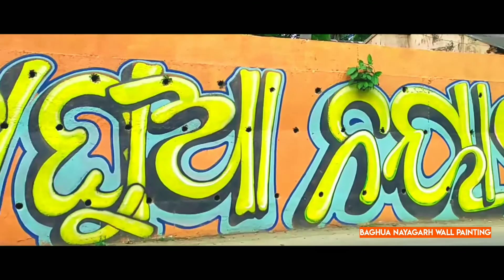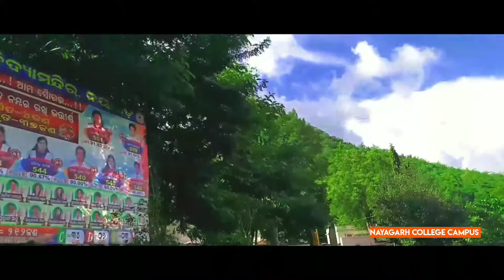NAYAGARH TOWN FULL TOUR 👌👌|| NAYAGARH RAJIB MARKET || DHAKINAKALI TEMPLE ||NAYAGARH HILL & COLLAGE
nayagarh full tour
odia vlog
odiavlog
odia toka
odia toka
odisha festival
famous fesstival of odisha
odia
odia villege festival

Odia vlogs
Odisha vlogs

Nayagarh vlogs
This video is TRAVELLING AND VLOG  ODISHA AND ENTERTAINMEN